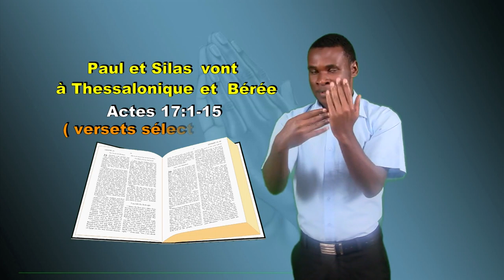Sujet - Paul et Silas vont á Thessalonique et Bérée - Langue des signes biblique burundaise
Paul et Silas vont á Thessalonique et Bérée - Actes 17:1-15